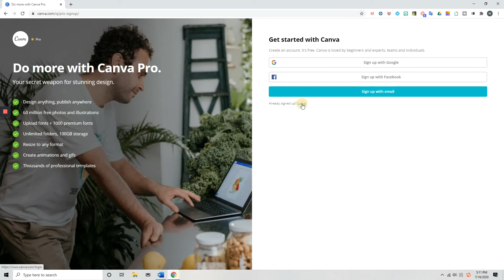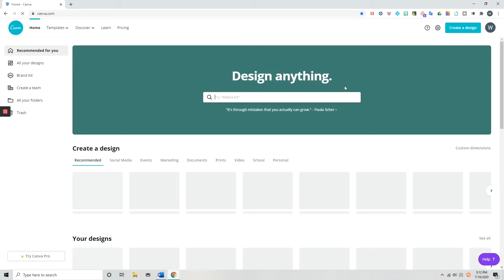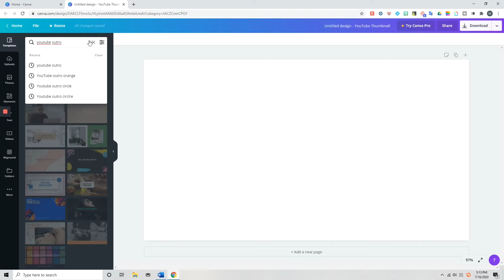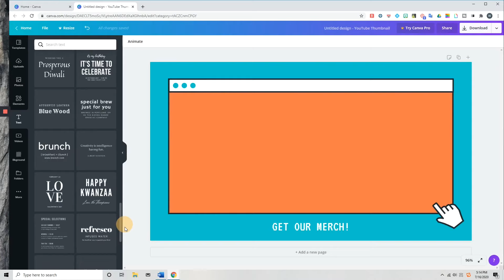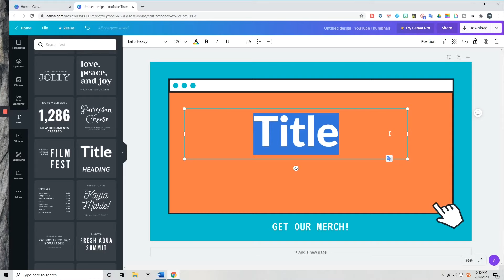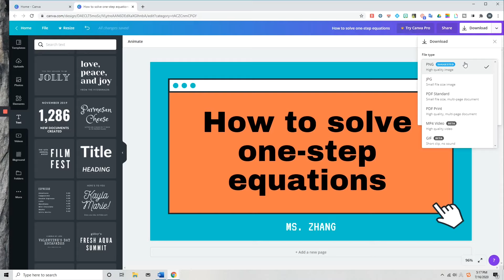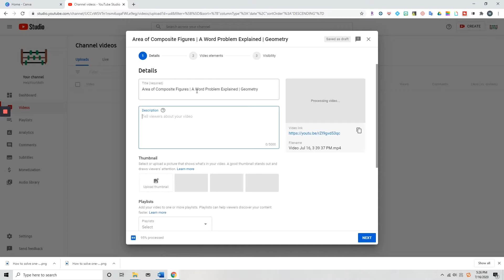How to Create a YouTube Thumbnail Quickly | Ms. Zhang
This video teaches you how to to create a YouTube thumbnail for your tutorial videos instantly.
You will also learn how to add a thumbnail to your YouTube video on desktop and iPad.